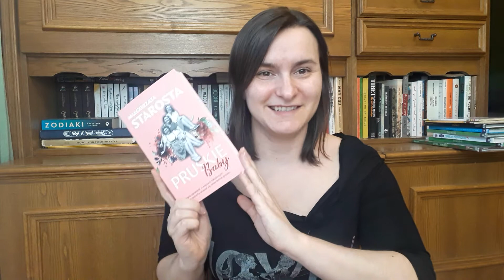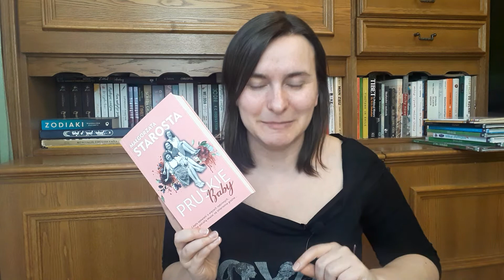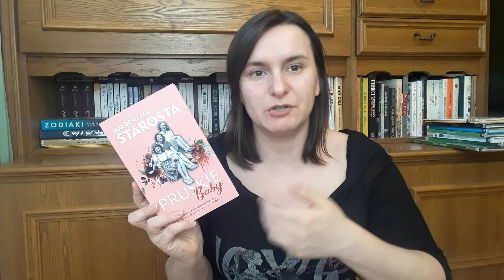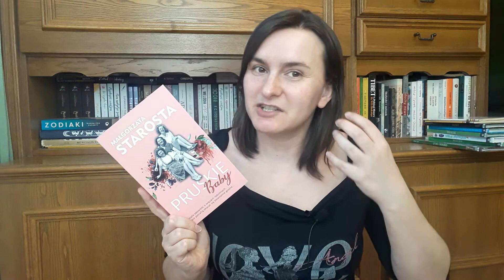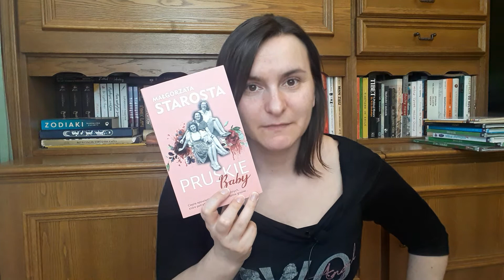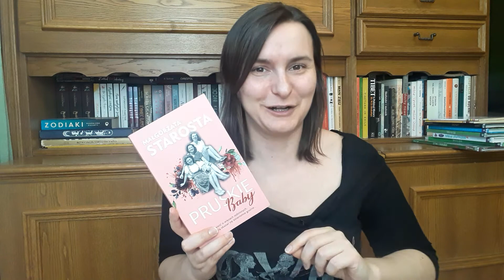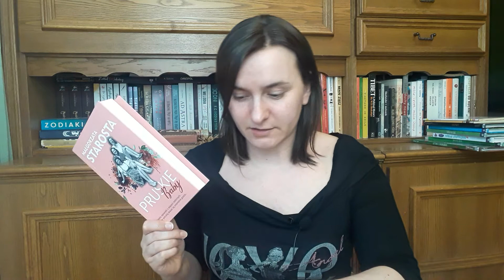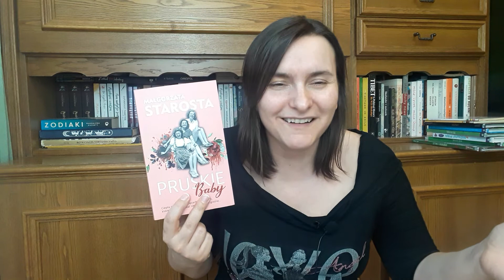Recenzja komedii kryminalnej Małgorzaty Starosty "Pruskie baby"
Zapraszam na kolejną recenzję, tym razem komedii kryminalnej Małgorzaty Starosty o tytule "Pruskie baby". Jest to pierwszy tom trylogii o rodzinie Prusko. W kolejnych filmach przedstawię pozostałe tomy.